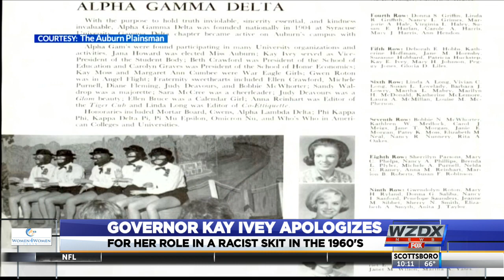Gov. Ivey apologizes for black-face skit from her time at Auburn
Governor Kay Ivey on Thursday issued the following statement about 1967 interview during her time at Auburn when her then-fiance spoke about a skit in which she wore blackface: